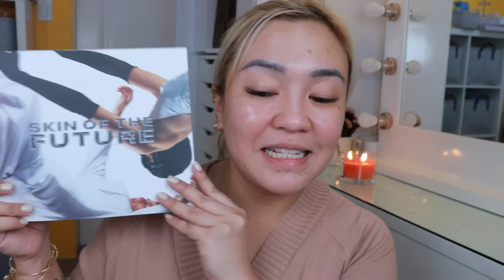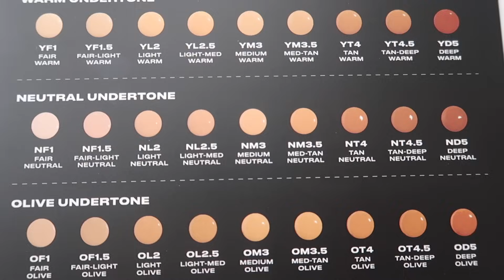FOUNDATION PARA SA MGA AYAW MAG-FOUNDATION?! ISSY ACTIVE FOUNDATION REVIEW!!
AS REQUESTED!! Bagong foundation ng Issy!! Pasado ba?! ENJOY!💛

MY VERY OWN BRUSH SETS AVAILABLE NOW!